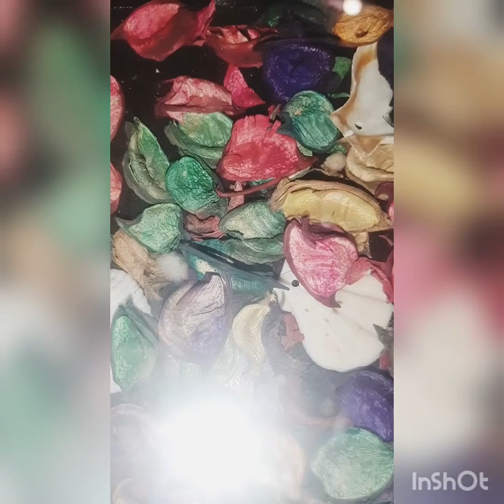How to make pop it at home⭐